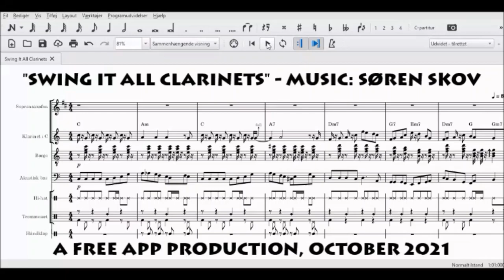Swing It All Clarinets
"Swing It All Clarinets" is a Free App Production created in Musescore and Movie Maker + Photos. Music: Søren Skov, October 2021.